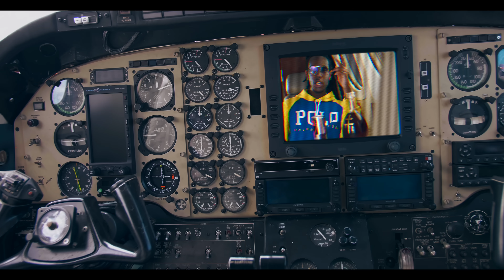KEVNI - OK OK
"OK OK" (Official Video) By Kevni

Directed by : MS Filmz
Produced by : Up North Beats